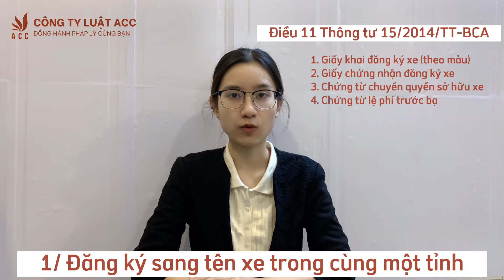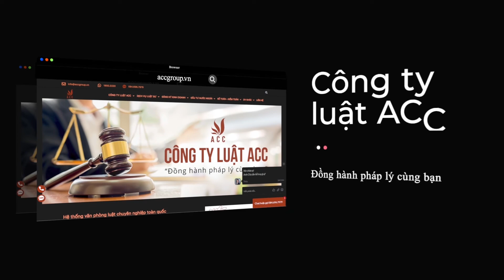Sang Tên Xe Máy Cần Giấy Tờ Gì? (Cập nhật mới nhất)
🏢 Trụ sở chính:  39 Hoàng Việt, Phường 4, Quận Tân Bình, Thành phố Hồ Chí Minh
Sang tên xe là việc chuyển quyền sở hữu xe (do mua bán, tặng, cho, thừa kế) từ bên chuyển quyền sang bên nhận quyền. Đây là quy định bắt buộc của luật nhằm đảm bảo các quyền lợi và nghĩa vụ về sau của các bên sau khi chuyển nhượng.
Vậy Sang tên xe máy cần giấy tờ gì?
1. Trường hợp đăng ký sang tên xe trong cùng một tỉnh
Tổ chức, cá nhân muốn đăng ký sang tên xe trong cùng một tỉnh thì phải nộp 01 bộ hồ sơ bao gồm:
1/ Giấy khai đăng ký xe (theo mẫu)
2/ Giấy chứng nhận đăng ký xe
3/ Chứng từ chuyển quyền sở hữu xe (giấy mua bán xe hay còn gọi là hợp đồng mua bán xe máy cũ) được công chứng hoặc chứng thực theo quy định của pháp luật.
4/ Chứng từ lệ phí trước bạ
2. Trường hợp sang tên xe máy khác tỉnh
Trong các loại giấy tờ cần chuẩn bị khi sang tên xe máy khác tỉnh là hồ sơ gốc của xe. Điều 12 Thông tư 15/2014/TT-BCA, để rút hồ sơ gốc bạn cần đến công an huyện, quận, thị xã, thành phố thuộc tỉnh nơi xe đã đăng ký nộp 01 bộ hồ sơ bao gồm:
1/ Hai giấy khai sang tên, di chuyển xe (mẫu số 04 ban hành kèm theo Thông tư này).
2/ Giấy chứng nhận đăng ký xe và biển số xe.
3/ Chứng từ chuyển quyền sở hữu xe (giấy mua bán xe hay còn gọi là hợp đồng mua bán xe máy cũ) được công chứng hoặc chứng thực theo quy định của pháp luật.
Sau khi rút được hồ sơ gốc, bạn chuẩn bị những giấy tờ sau đây:
1/ Giấy khai đăng ký xe (theo mẫu)
2/ Chứng từ lệ phí trước bạ
3/ Giấy khai sang tên, di chuyển xe (theo mẫu) và phiếu sang tên di chuyển kèm theo chứng từ chuyển quyền sở hữu xe (giấy mua bán xe hay còn gọi là hợp đồng mua bán xe máy cũ) được công chứng hoặc chứng thực theo quy định của pháp luật.
4/ Hồ sơ gốc của xe mà bạn đã rút.
📌 LUẬT SƯ TƯ VẤN
- Ly hôn
- Đất đai
- Thừa kế
📌 GIẤY PHÉP
- Căn cước
- Lữ hành
- Kiểm toán
- Văn phòng chia sẻ trên toàn quốc